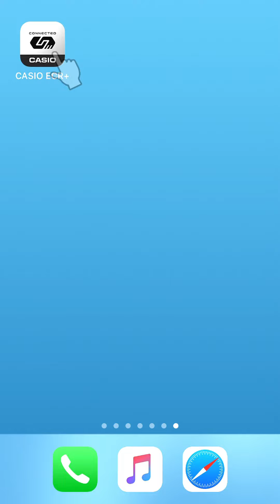10. View Electronic Journal on smartphones-CASIO ECR+ SR-S500/SR-C550/PCR-T540/SR-S820 Cash Register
Also for models (SR-S4000, SR-C4500, PCR-T2500, SR-S920, PCR-T540L, PCR-T560L, PCR-T2500L, PCR-T2600L)
Tutorial on how to view electronic journal on the CASIO ECR+ App.